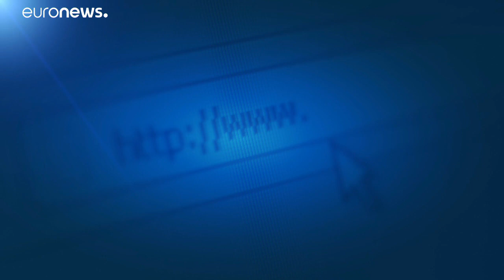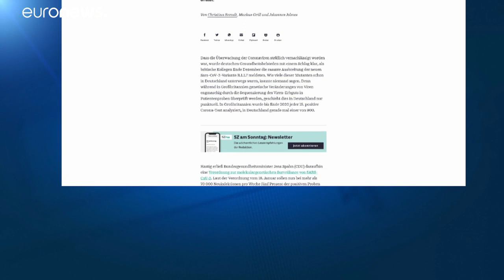RKI-Chef Wieler warnt davor, die Corona-Maßnahmen in Deutschland zu früh zu lockern